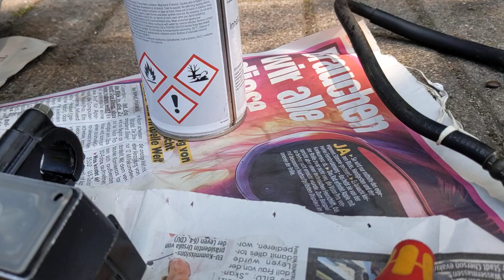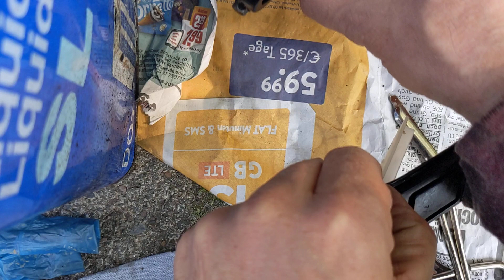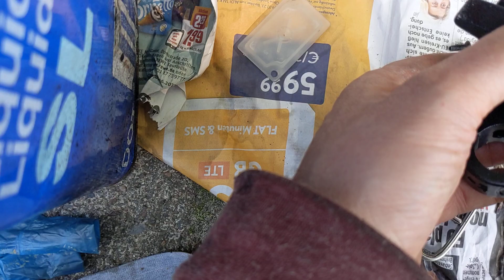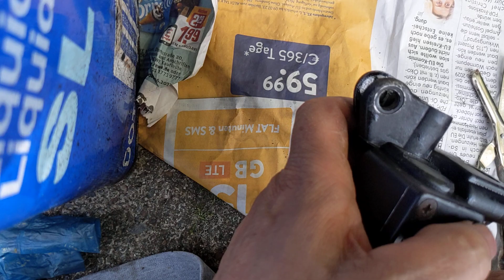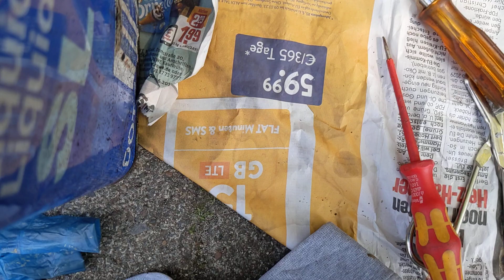Roller Bremse Teil 20 Gummi Mebrane HBZ evtl. Problem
Noch ein Tipp aus der Vergangenheit ,15.6.23
es gibt Bremshebel, die haben oft die Bohrung für den Spiegel bzw Spiegelhalter.
Das hat meiner nicht.
Das bedeutet nicht dass ein Spiegelhalter mit Bohrung nicht an einen Roller passt
,aber eine Bremse Pumpe ohne Spiegelhalter Bohrung, wird natürlich nicht an einen Roller passen wo der Spiegel dort befestigt wird.
Letztlich
dieses Detail verschafft einen,evtl.  den schnell Überblick,
wenn man mal nach Ersatzteilen sucht.